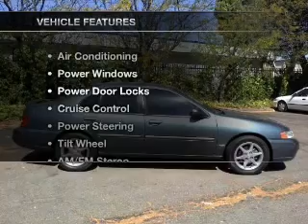2001 Nissan Altima - Dublin CA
Year: 2001
Make: Nissan
Model: Altima
Trim: SE Sedan 4D
Engine: 4 cylinder 2.4 Liter
Transmission:
Color: Teal
Mileage: 171431
Address:
6438 Sierra Ct.